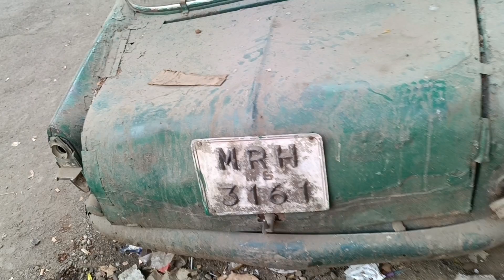DON'T WORRY BE HAPPY#4.01 PM#19/1/2024